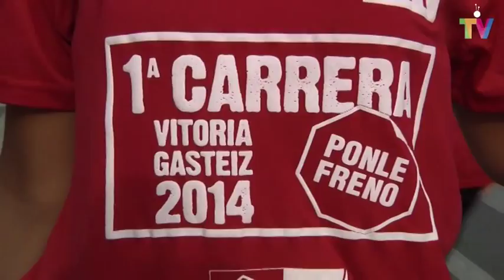Carrera Ponle Freno